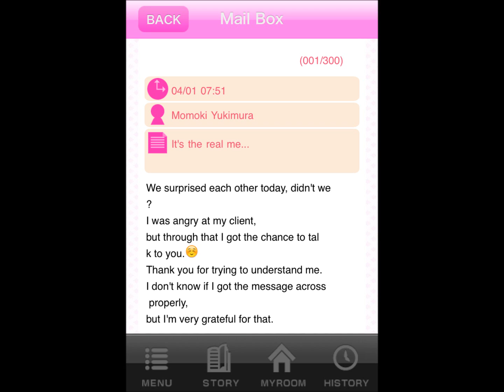Shall We Date?: Konkatsu for marriage ~Momoke~ Chapter 6